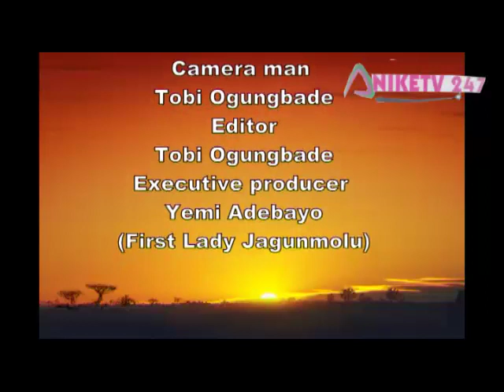MC OLUOMO, EJIOGBE, AUXILIARY, HARUNA ISHOLA(SOYOYO) WITH ONIMALU, ASIWAJU MUTIU OLADEJO.